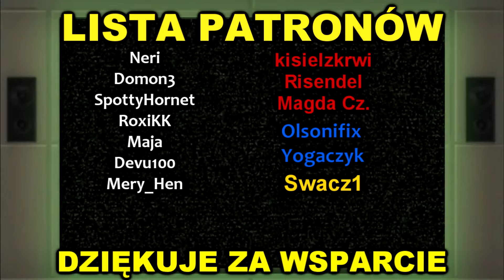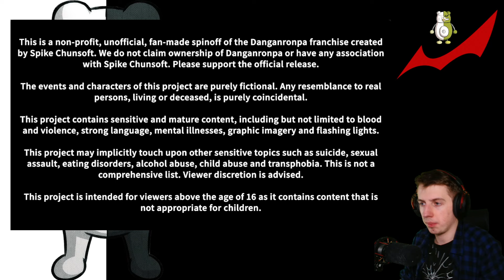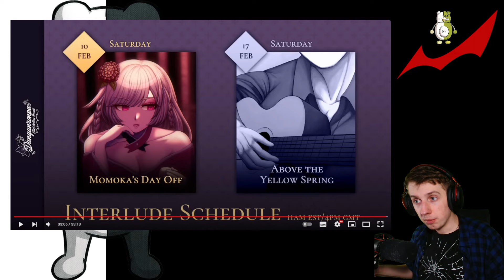KLANOWE POGADUCHY | Danganronpa: (He)artless Deceit [PL] | [#09]